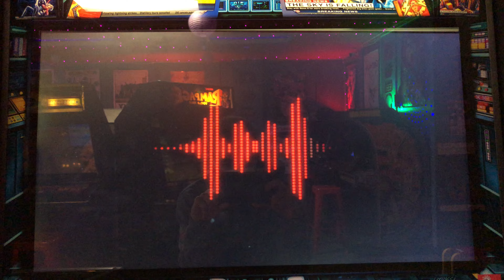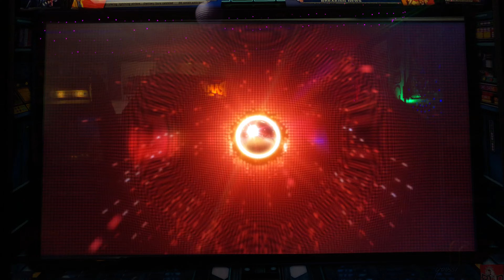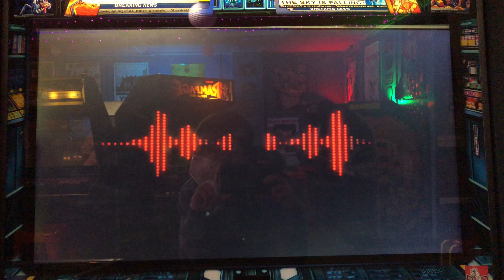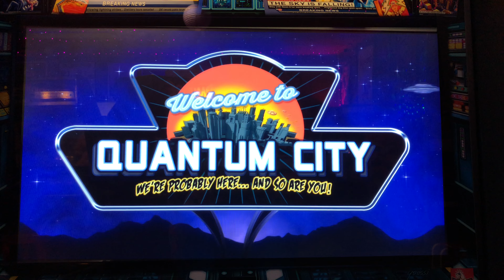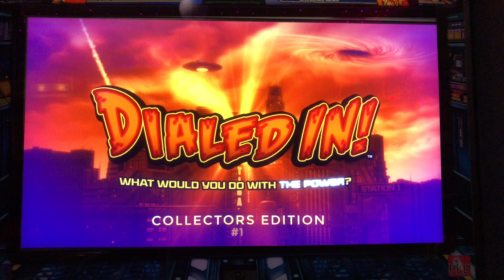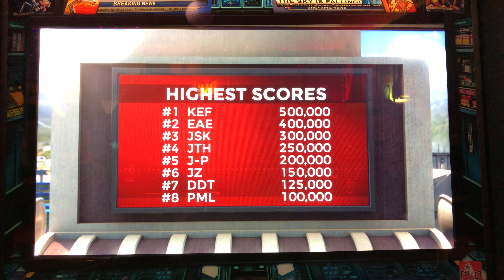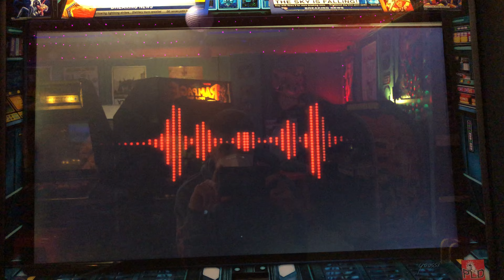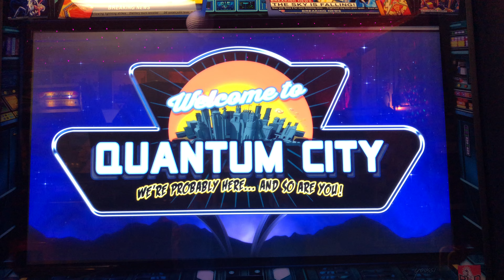Dialed In! Collector's Edition Pinball - Attract Mode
Here is the attract mode for Dialed In! Collector's Edition Pinball.